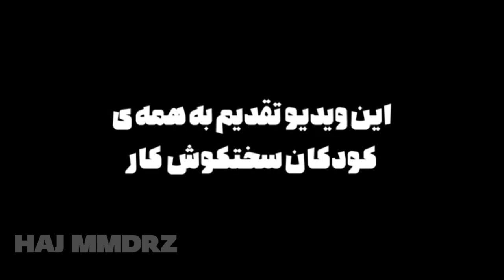"Ardi" HAJ MMDRZ Hiphopologist (ورژن اصلی کاردی)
🟢اگه خوشت امد ساب کن
⚪اگه خوشت نیومد لایک کن
🔴انتقادی هم هست کامنت بزار

🟡تلگرام

⚫با ساب کردن و فالو کرن از ما حمایت کنید❤